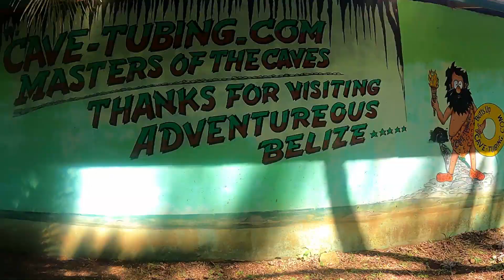Belize Cave Tubing...& My FIRST TIME Zip Lining! 🇧🇿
Enjoying a historic and scenic river tubing tour one of Belize's beautiful reserves & experienced zip lining for the very first time. I LOVE Belize!!!